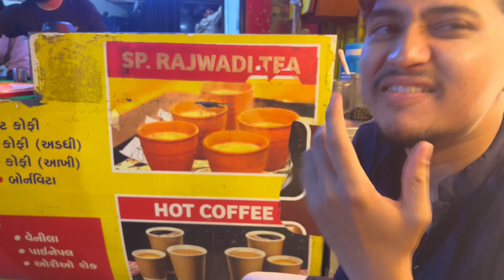AHMEDABAD KI NAVRATRI(Garba) - VLOG | NAVRATRI2023